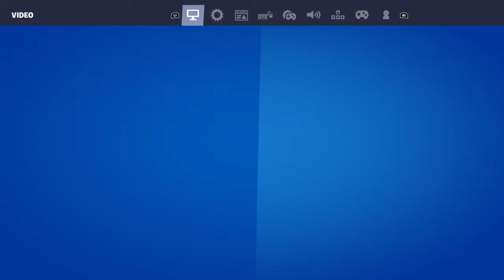Fortnite: waking up ashore